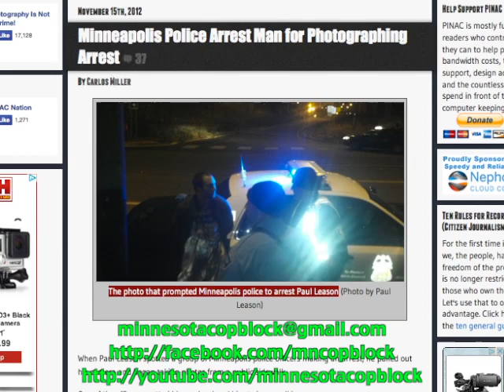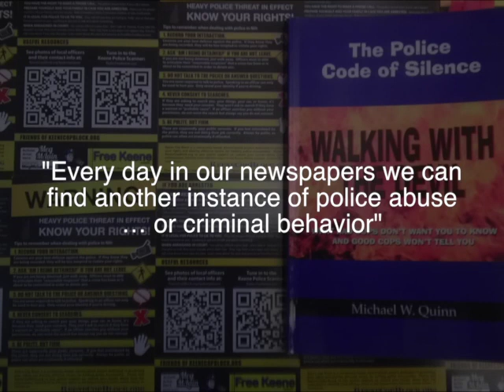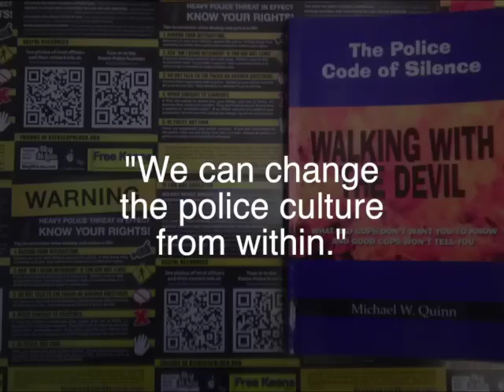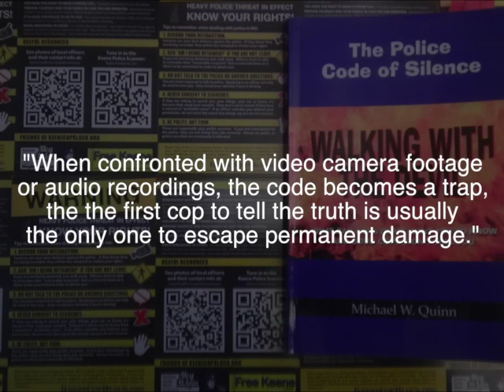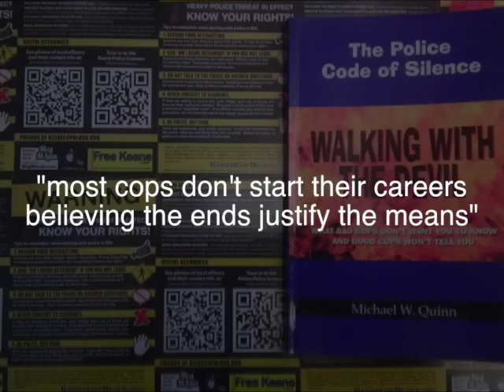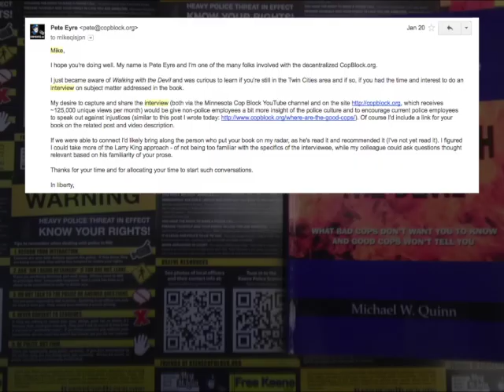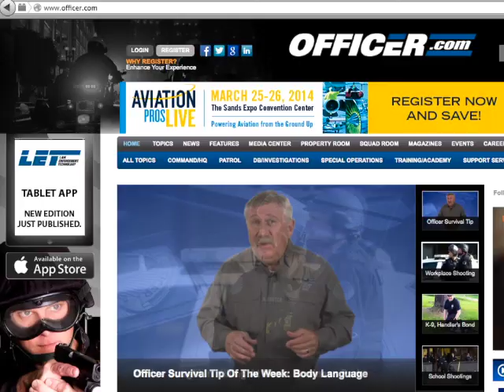Walking With The Devil: The Police Code of Silence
Michael W. Quinn, a former Minneapolis police employee, wrote Walking With The Devil: The Police Code of Silence. The main thrust of the book is to motivate current police employees to do the right thing. To abstain from involvement with the code of silence. That's a desirable goal, but what tactics and strategies are most likely to make that a reality?

More from Michael W. Quinn
- Walking with the Devil The Police Code of Silence with author Mike Quinn - 14-min video interview